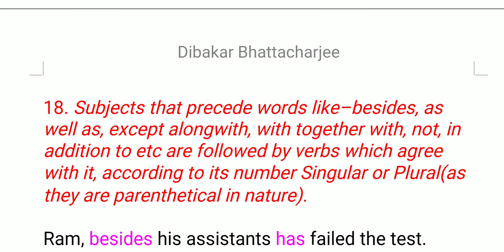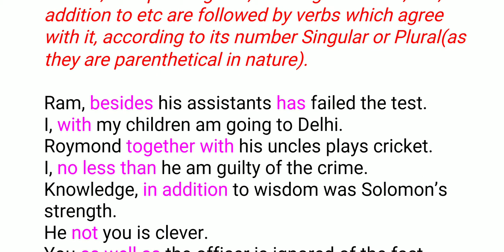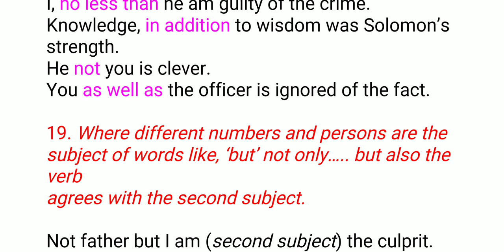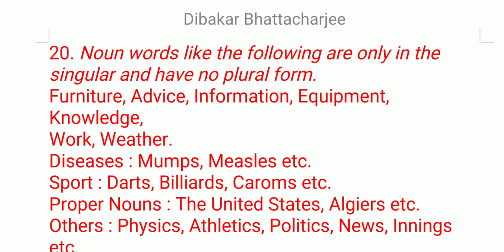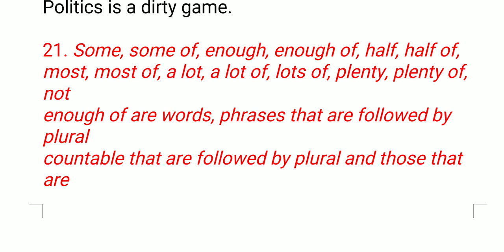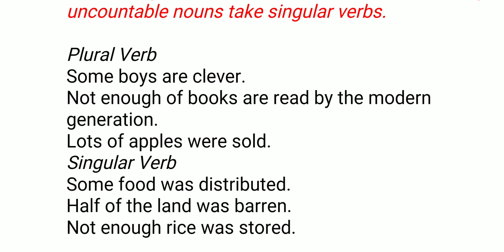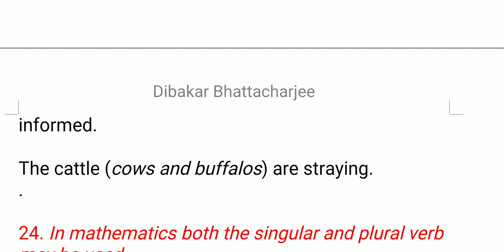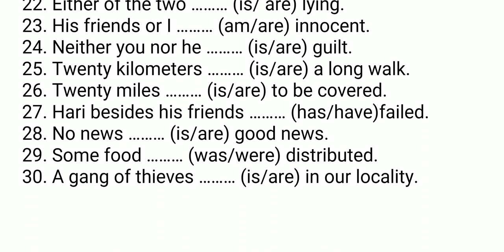Subject Verb Agreement or Concord Part 3 of 3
For SEBA & CBSE Secondary classes